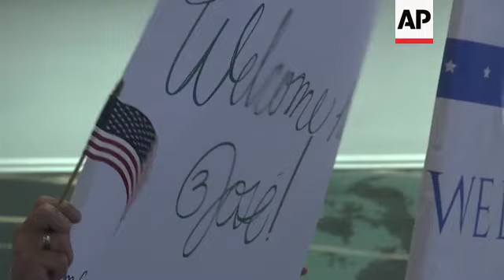Salvadoreño deportado regresa a EEUU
(2 Jul 2019) RESTRICTION SUMMARY:
STORYLINE:
Un padre de dos hijos nacidos en Estados Unidos recibió autorización para regresar al país el lunes, dos años después de ser deportado a El Salvador durante los primeros meses del gobierno de Donald Trump.
José Escobar, de 22 años, estaba acompañado por su esposa Rose y sus dos hijos, Walter y Carmen, que volaron a El Salvador en junio para visitarlo.
Todos estaban en el país centroamericano cuando se enteraron de que las autoridades migratorias estadounidenses habían aprobado exenciones que le permitirían regresar legalmente a Estados Unidos.
NAT - José Escobar, de regreso en Estados Unidos luego de haber sido deportado
Escobar dijo que cuando sintió que el avión aterrizaba, pensó: "Estoy de regreso en casa, de regreso a donde pertenezco".
Escobar era un adolescente cuando su familia se estableció en Estados Unidos en 2001 amparada por el estatus de protección temporal, el cual fue concedido a salvadoreños víctimas de terremotos ese año.
Él y Rose se casaron en 2006, el mismo año en que se enteró que su familia no había presentado los papeles necesarios para que él renovara su visa.
Eso significaba que estaba viviendo en Estados Unidos sin autorización, y un juez de inmigración ordenó que fuera deportado ese año. Su esposa es estadounidense.
Escobar fue arrestado en 2011 _durante el gobierno del presidente Barack Obama_ y detenido varios meses. Tras una intensa campaña de cabildeo, fue liberado por el Servicio de Control de Inmigración y Aduanas en 2012 "para que pudiera poner sus asuntos en orden", señaló la agencia el año pasado.
En febrero de 2017, poco después de que Trump asumió la presidencia, Escobar fue arrestado durante una cita de rutina con esa agencia. Al mes siguiente fue deportado a El Salvador.